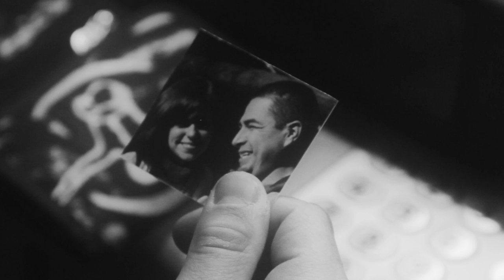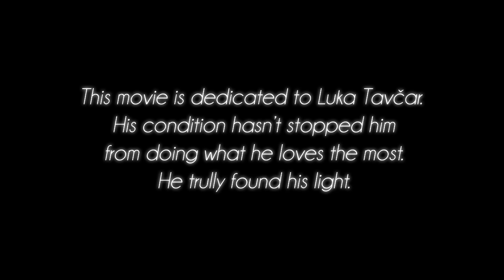Shine A Light, The Movie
Prologue:

This movie was made for a college degree in the year 2012 as part of a tribute to Luka Tavčar. The movie gives a message of taking your favourite thing and use it as a tool to get away from all that negativity in order to better yourself, feel free and be happy.
Any person in the world has it. Pick up yours and start being your own handyman.

Story:

A young boy goes to his dance practice as any other day. But this time, his life will change forever.

Actors: Mitja Andrejka, Nina Hribar,  Henry O. Stone,  Juš Mejaš, Jaka Uršič, Sara Dalila Hočevar
Camera: Tomaž Leonardis, Nejc Tomšič
Photography: Petra Kavšek
Written commentary: Petra Plavšić
Commentary speaking: Jernej Trošt
Translations and subtitles: Taja Terglav
Produced and Directed by: Jernej Trošt
Edited by: Jernej Trošt
Postproduction: Jernej Trošt